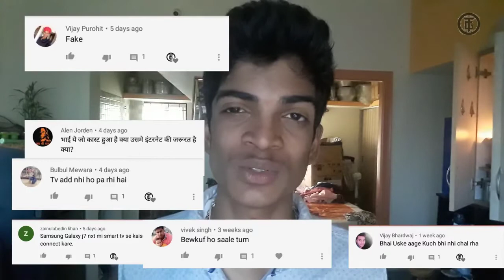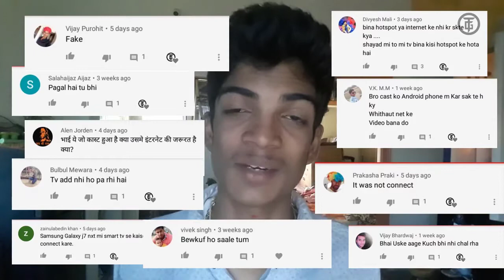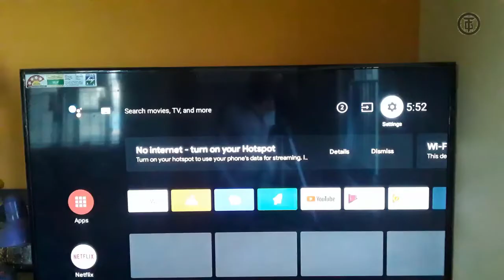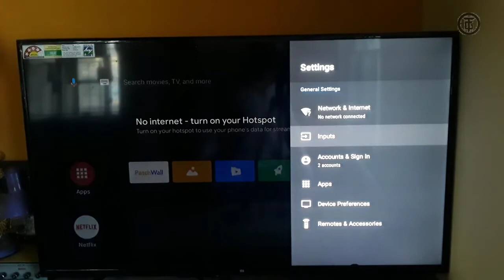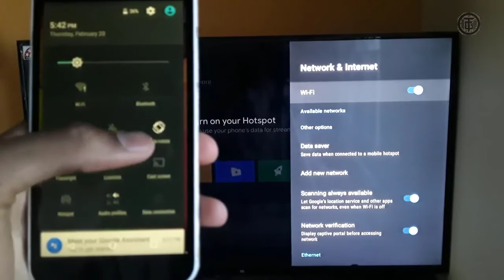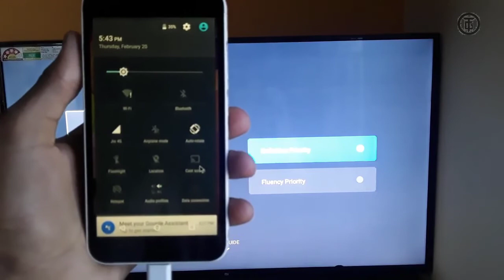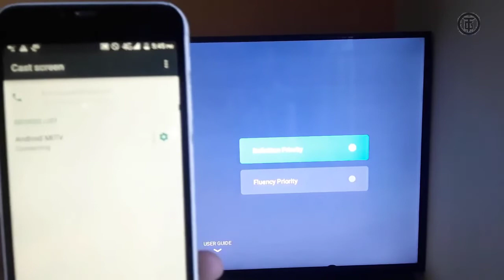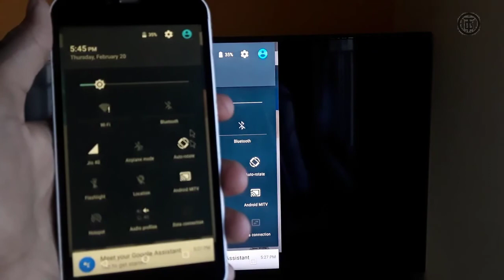How To Screen Mirroring In Offline In Mi 4a Pro Tv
How To Screen Mirroring In Offline On Mi 4A Pro Tv In Hindi

Most Related To Mi Tv Series:-